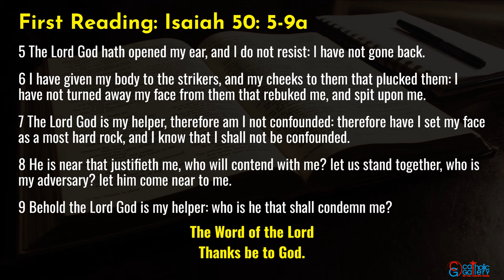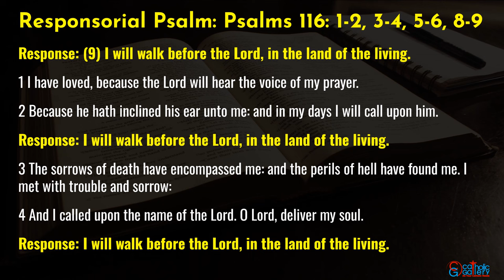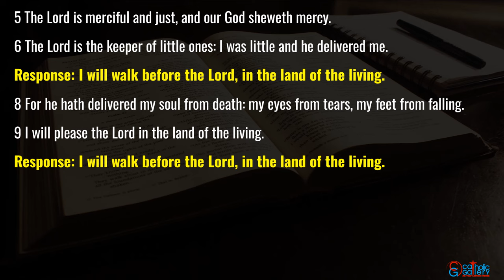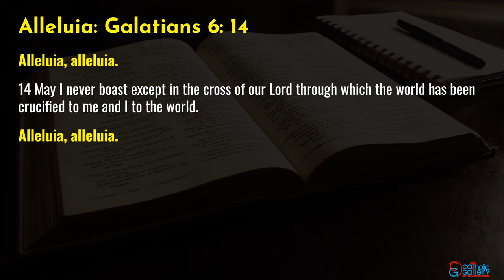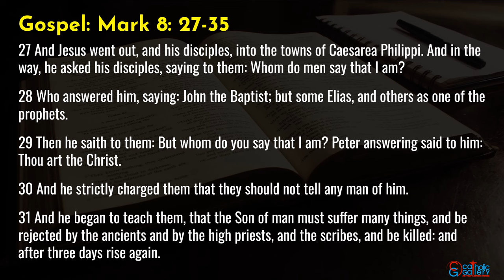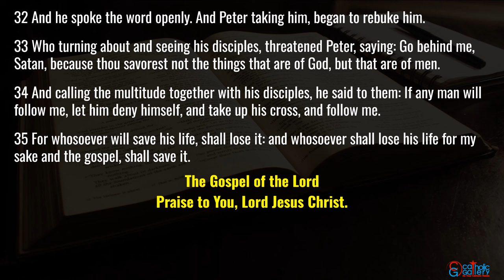Catholic Mass Readings in English - September 15 2024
Catholic Daily Mass Readings taken from the Douay-Rheims Bible –September 15, 2024, Sunday. Twenty-Fourth Sunday in Ordinary Time.